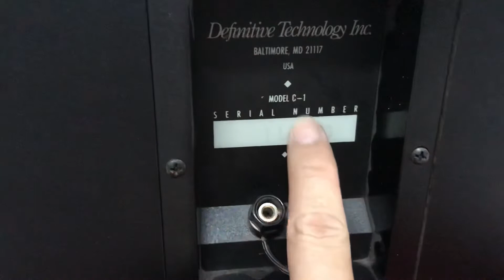Loa Center Mỹ Definitive 2 lỗ hơi ! Lh 0987.647.177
Loa center rất nặng tay
Có 2 lỗ hơi phía trước
Gồm 2 bass 13,3cm
Tiếng hay và uy lực .
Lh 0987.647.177